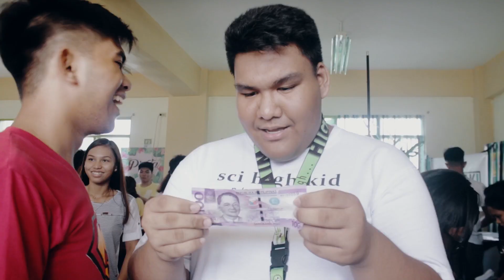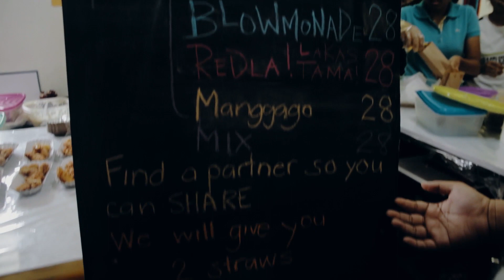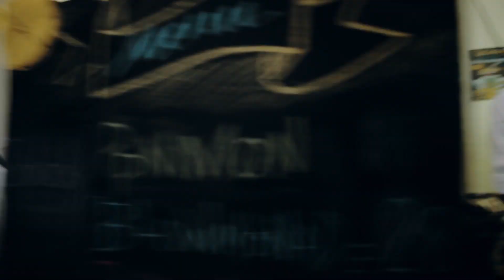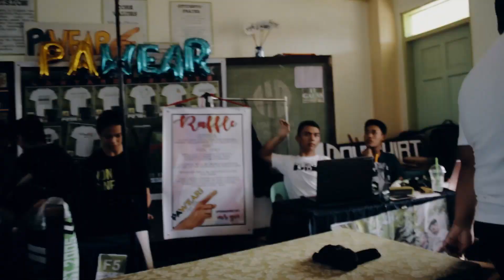Section Vlog: Last Day of EXPO!